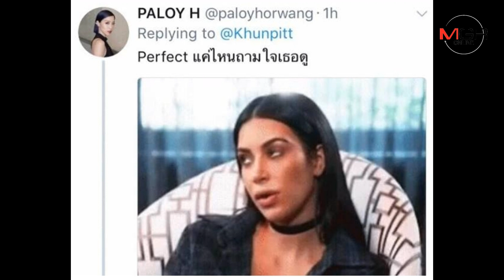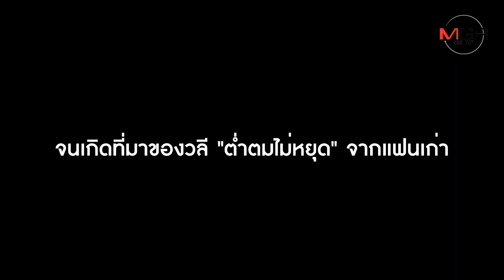สรุปม้วนเดียวจบ! "โฟร์ - พิชญ์" ต่ำตมไม่หยุด เรื่องมันมีอยู่ว่า...